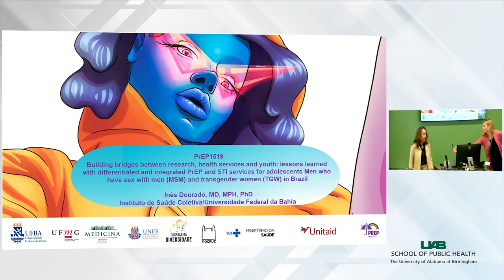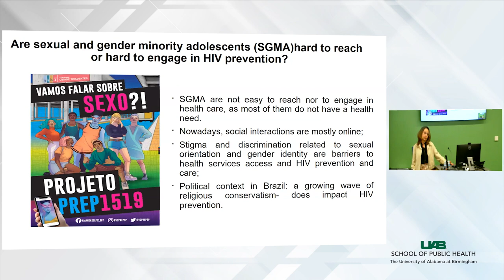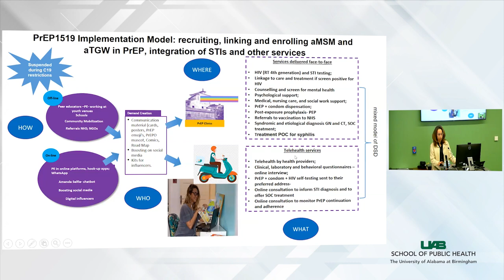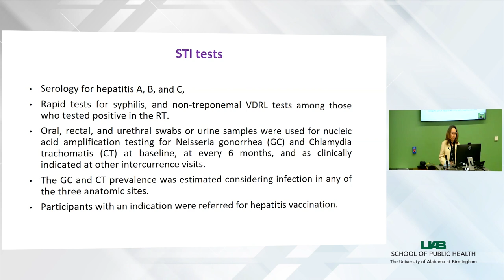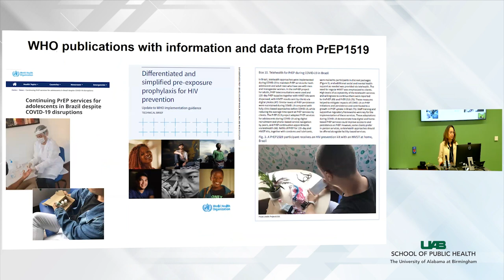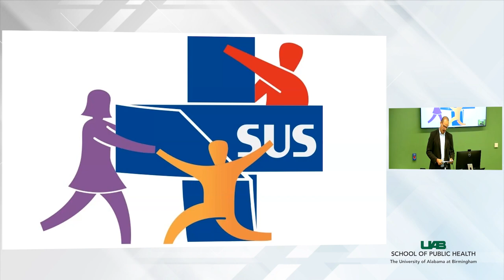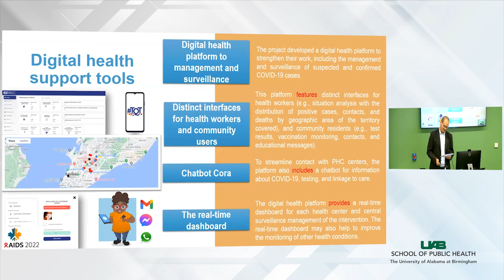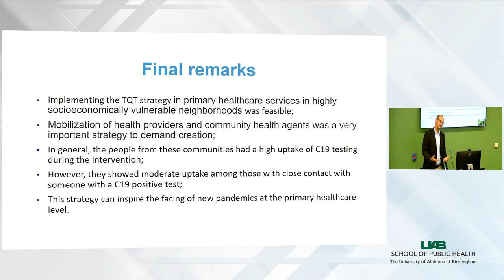Epidemiology Seminar | PrEP and COVID-19 Projects in Brazil | UAB School of Public Health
Building Bridges Between Implementation and Governance: PrEP and COVID-19 Projects in Brazil

Presenters:
Ines Dourado, MD, MPH, PhD
Laio Magno, MSc, PhD